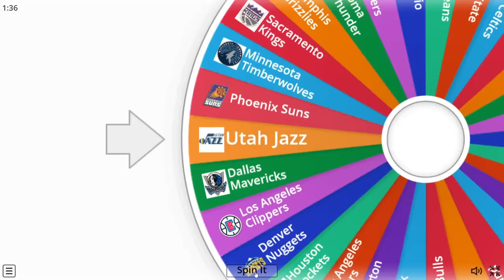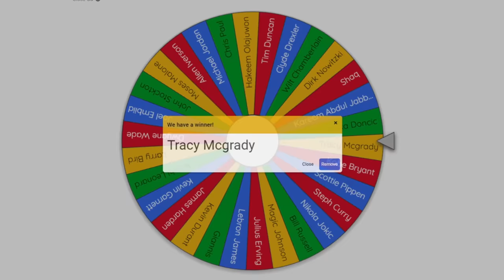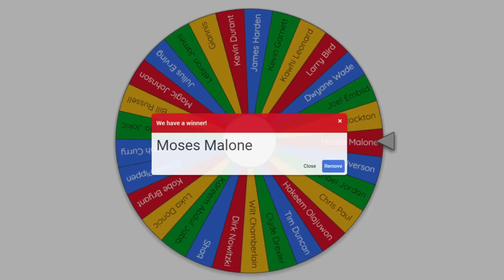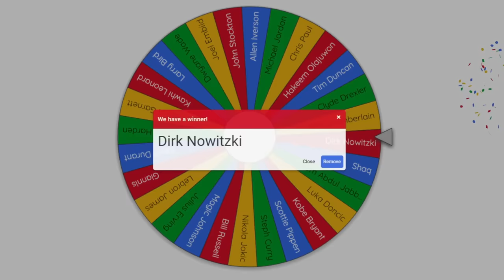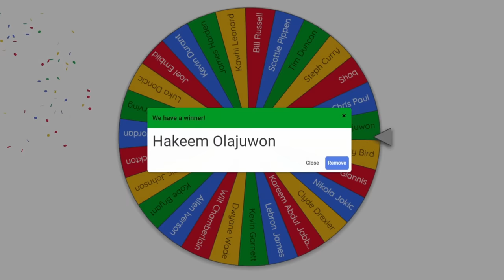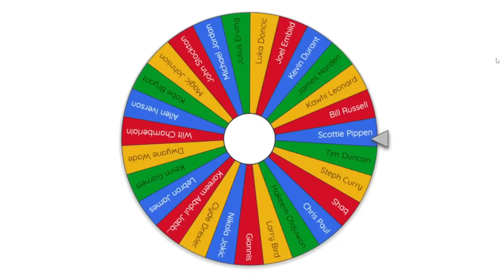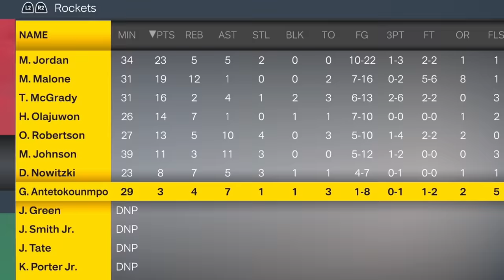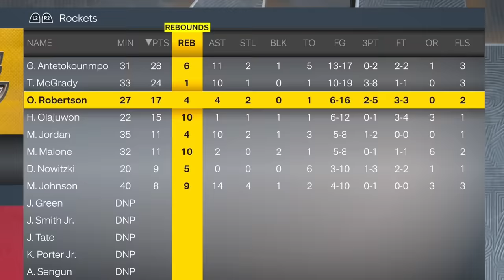I made an 82-0 NBA Team using Minigolf